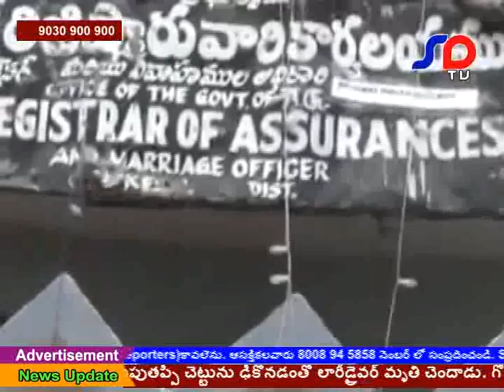SD TV NEWS 3 12 2016